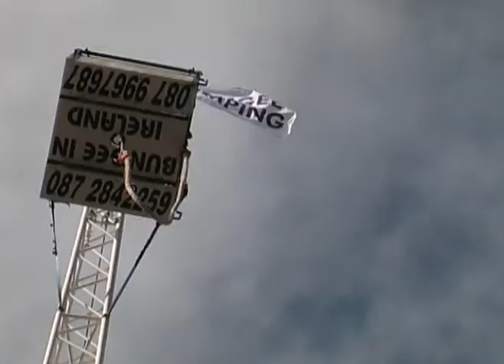DIT Campus Life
DIT Campus Life. A taste of student life at DIT. why not check out to find out more about study at DIT. To find out more about the making and editing of this video Eyeon Design ltd